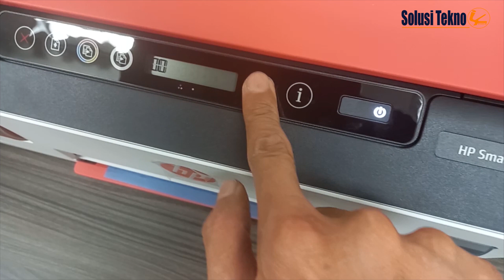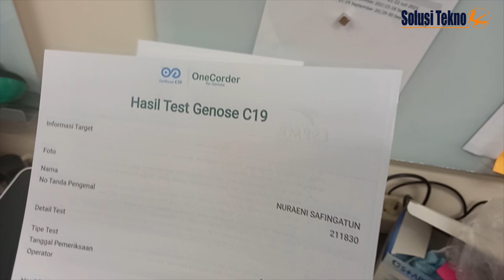Cara Koneksi Printer Hp Smart Tank 519 Wireless di Android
Pada video kali ini kami ingin tunjukan Cara Koneksi Printer Hp Smart Tank 519 Wireless di Android

Untuk mengetahui silahkan simak videonya sampai selesai.

👉 Video Koneksi Wireless Printer HP Smart Tank 519 di Windows

Dekimian uraian singkat dari kami. Agar Kami akan terus mengembangkan Channel ini. Terima kasih.